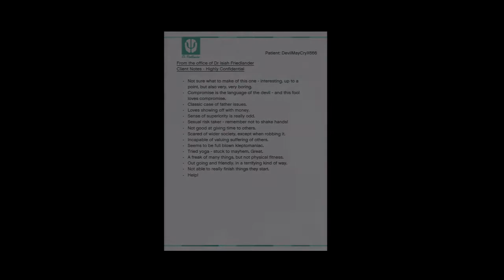Grand Theft Auto 5 Trevor's Mom & Upgrading Infernus Part126 KG